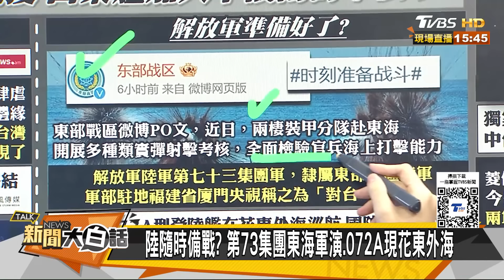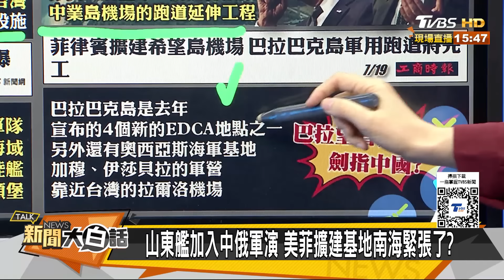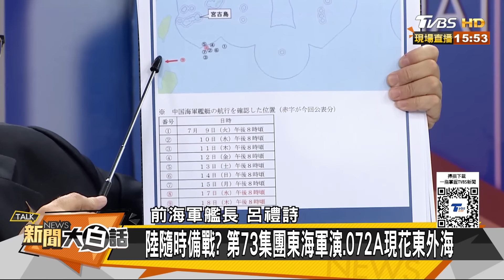陸熱議川建國同志促進統一 山東艦加入中俄南海軍演了 新聞大白話 20240720